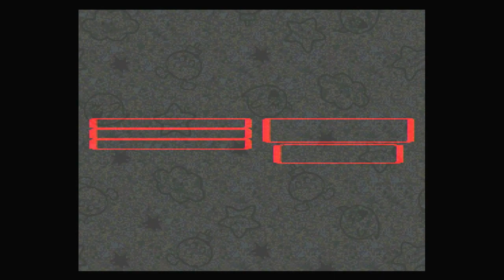Super Mario RPG Episode 21 Climbing The Vine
Getting to the end of Bean Valley, the only way to go is up.
Classic Mario vine climb.